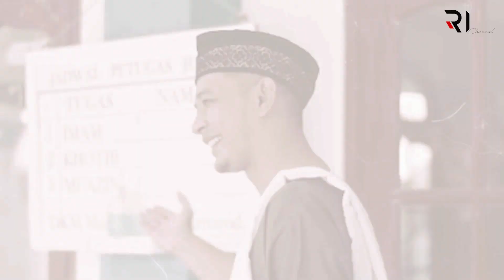RI BAND - ALLAHU AKBAR - (Official Music Video) Lagu Religi Terbaru 2020 Edisi Ramadhan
Alhamdulillah hari ini RI BAND upload video  lagu yang berjudul Allahu Akbar
Terima kasih teman teman yang mendukung RI BAND sampai saat ini

Vocal : RIZA
Drum & Percussion : Iyan Paul
Title   : Allahu Akbar
Composer : Ebez & Riza
Arr      : John Sya
Videography : Noys Project x RA motret
Original Publisher : RI Channel
_Thanks to :
Allah SWT
Baginda Rosululloh Muhammad SAW
Kebun Music Digital Recording
Roomusic Management
Metro Studio
Note Management
Saung Film
Ade ( Ket. RT Cikonjen)
Kru2. (Aisah, Dandru, BM, Beros, Acing & Kempot)
Five to Seven
Villa Marcello
GOR Kreatif Futsal & Badminton
Semua yang terlibat dalam pembuatan V Klip ini.
Takbirrrrr. AllahuAkbar.

Wasalam

RI Channel
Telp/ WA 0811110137